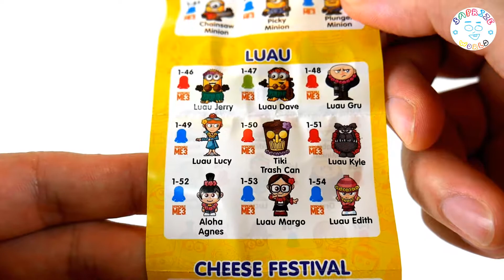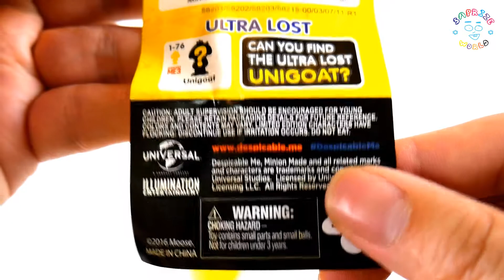Minions Mineez Despicable Me Surprise Egg Toy unboxing in Saprize World